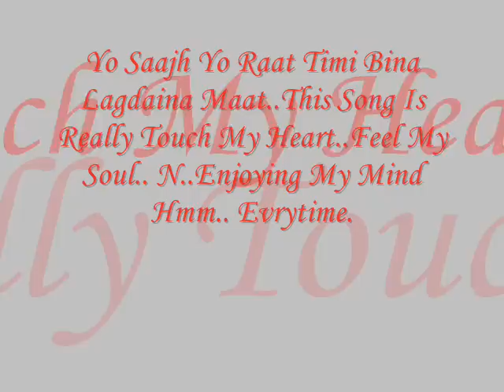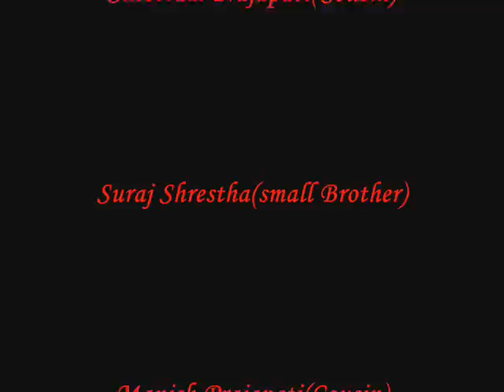Sunil bardewa cover song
For all sunil bardewa fan... n heartly condolence..